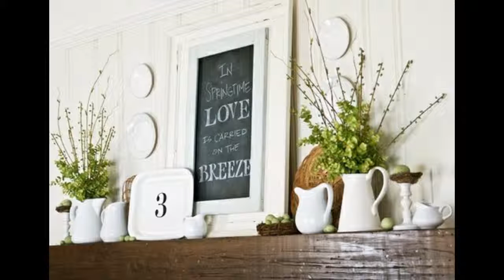Ideas for Winter mantel decorations